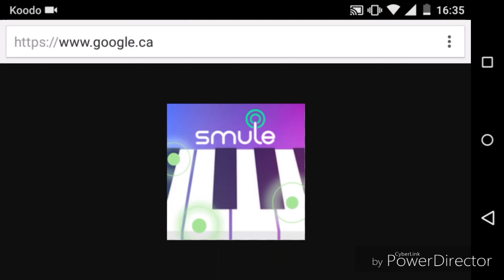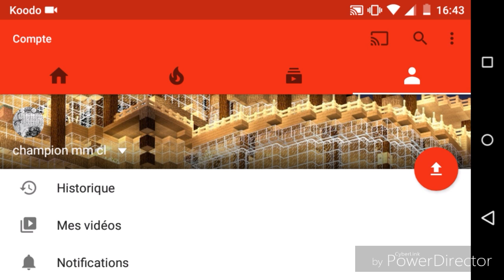vidéo de présentation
s'est la présentation de ma chaîne You tube champion mm cl